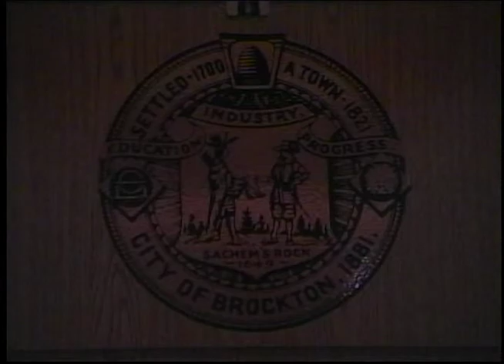Brockton City Council Meeting (8-25-14)